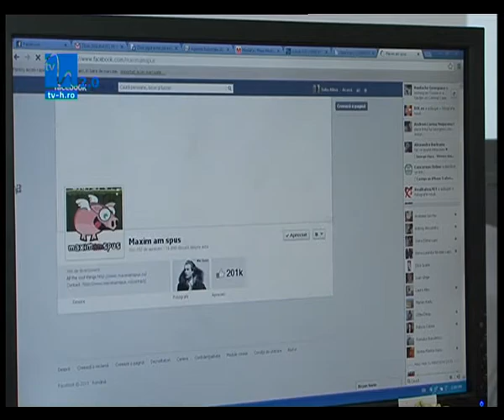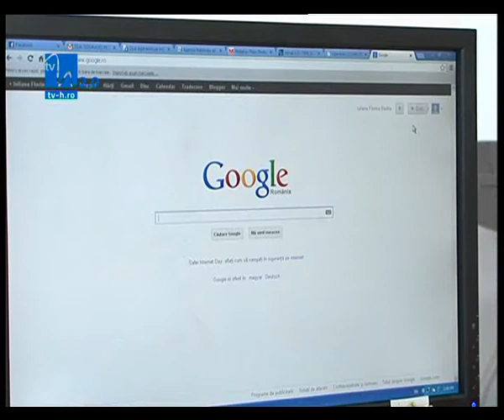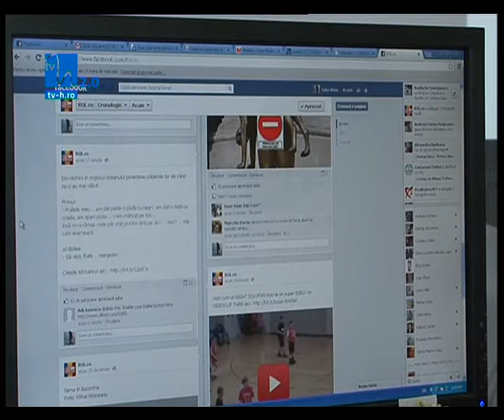Ziua Siguranţei pe Internet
Peste 60 de ţări din întreaga lume sărbătoresc, astăzi, Ziua Siguranţei pe Internet. Aceasta are ca scop promovarea utilizării într-un mod responsabil a tehnologiei on-line şi a telefoanelor mobile, adresându-se în special copiilor şi adolescenţilor. De asemenea, îşi propune să conştientizeze şi să educe în privinţa pericolelor navigării nesupravegheate pe Internet.